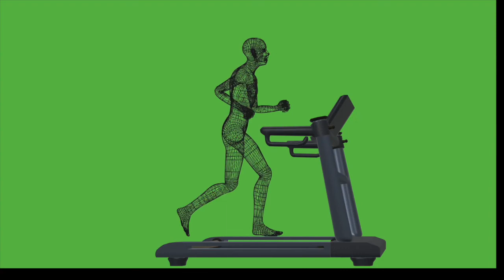YOGIE ROCK AND "MAGMA"